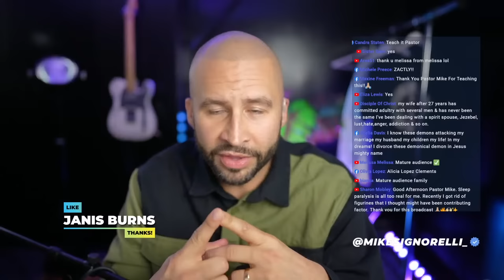What Are Spiritual Spouses? And How Do I Know If I Have One?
🙌🔥 In this teaching I'm going to explain what spiritual spouses are, and help you know if you or someone you know may have one 🔥🙌

📲Become a Monthly Partner and participate in live Zoom calls with Pastor Mike (All monthly partners receive access to over 50 free teachings, including ones no longer on social media, plus a 25% off code for merch store)